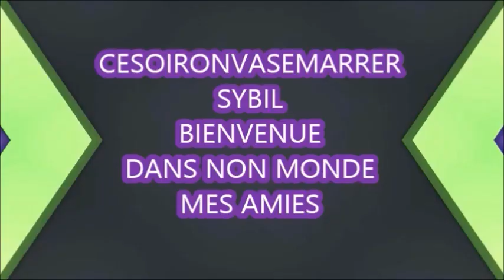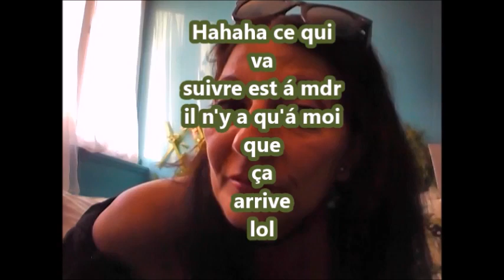TUTO MAKE UP RIRE GARANTIE A LA FIN DE LA VIDEO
hahaha tuto make up lol l élastique de ma robe a craqué mdr á regarder jusqu'á la fin moi j'en rigole encore. fin de vidéo à mdr
Mes choubidoux likez et commentez lol